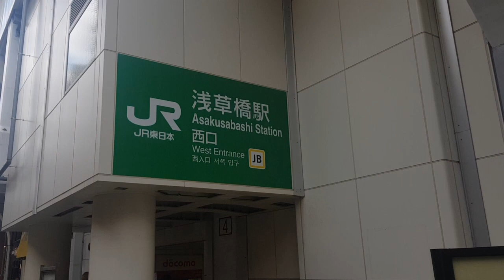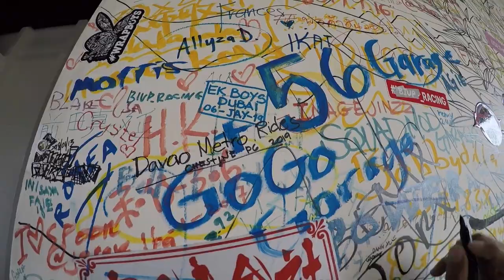Type one Spoon tour 2019 part 1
first time in tokyo japan, first thing comes in my mind is to visit spoon sports type one shop, i was so excited and studied how to get there without a tour guide. after 2 transfers of train stations and with google maps help i was able to visit their shop. and met some new friends from new york Jimmy Burberry (ジミーバーバリー) and @anthony. i was not lucky enough i was not able to buy a spoon steering whell , they were out of stock and the spoon jacket size were small and medium, but i was able to buy the bubble head spoon figure. thanks to my buddy dan robert for accompanieng me going there.